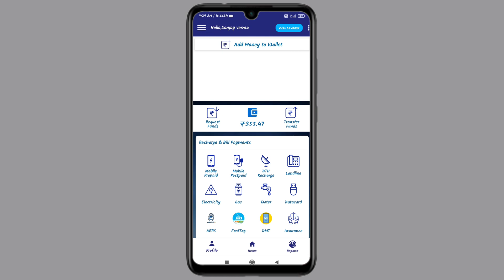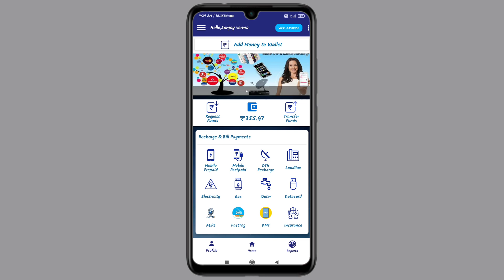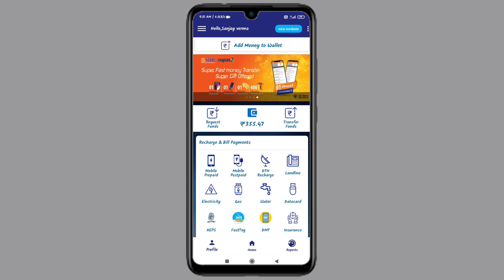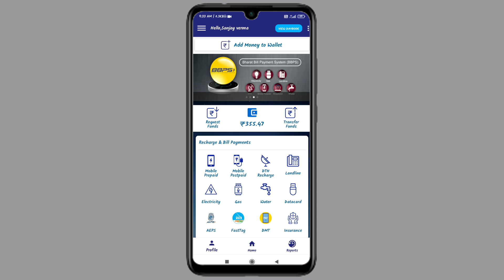How To Change Fast Pay India Password / How To Change Fast Pay India Pin